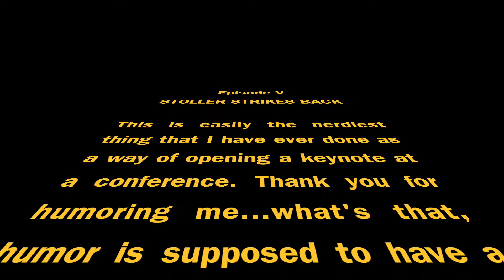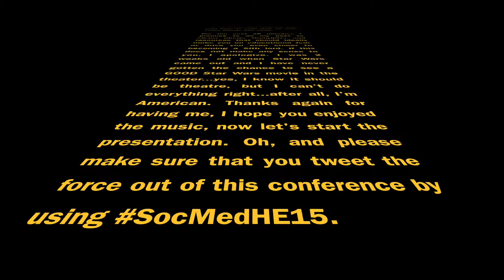EDS Star Social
Intro and outro for my keynote at SocMedHE15...